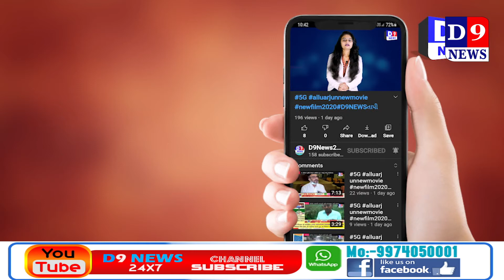D9NEWS ભરૂચ કોવિડ સ્મશાન માં હવેથી મૃતદેહ ના અંતિમ સંસ્કાર ગોબર સ્ટીક થી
Title:  ભરૂચ કોવિડ સ્મશાન માં હવેથી મૃતદેહ ના અંતિમ સંસ્કાર ગોબર સ્ટીક થી
Name of the Reporter : Sachin patel
Date & Time : 11/04/2021 12:00:00

Description
 આ વખતે કોરોના કાળમાં વચ્ચે ભરૂચમાં વૈદિક હોળી પ્રત્યે લોકો નો ઝુકાવ જોવા મળ્યો હતો.ત્યારે કોવિડ સ્મશાન માં હવેથી મૃતદેહ ના અંતિમ સંસ્કાર ગોબર સ્ટીક થી કરવામાં આવશે જે માટે વિવિધ સેવાભાવી સંસ્થાઓ આગળ આવી છે.

VOI -1 :-     નર્મદાના પાવન તટે સ્પેશિયલ કોવિડ સ્મશાન માં કોરોનાની બીજી લહેર માં રોજેરોજ કોવિડગ્રસ્ત મૃતદેહોને અગ્નિ સંસ્કાર કરવામાં આવી રહ્યા છે. સામાન્ય સંજોગોમાં કોવિડ કે અન્ય કોઈપણ સ્મશાન માં લાકડા થી અગ્નિસંસ્કાર કરવામાં આવતા હોય છે.બીજી બાજુ આજે પણ કેટલાક ગામોમાં ગોબરના છાણાનો ઉપયોગ પણ થતો હોય છે.પરંતુ પ્રથમ વખત ભરૂચના ગોલ્ડન બ્રિજના દક્ષિણ છેડે આવેલ કોવિડ સ્મશાનમાં ઈકો ફ્રેડલી ગોબર સ્ટીક થી હવે  મૃતદેહના અંતિમ સંસ્કાર કરવામાં આવશે.જેમાં ગાયના ગોબર અને અન્ય ઔષધિઓ થી તૈયાર થતી ગોબર સ્ટીક નો ઉપયોગ કરવામાં આવશે.આ માટે ભરૂચ ની વિવિધ સેવાભાવી સંસ્થાઓ આગળ આવી ને ગોબર સ્ટીક ની વ્યવસ્થા કરી રહી છે.આજરોજ સ્વામી મુકતાનંદ અને અન્યો એ કોવિડ સ્મશાન ખાતે પ્રથમ બે ટનનો ગોબર સ્ટીક નો જથ્થો સંચાલક ધર્મેશ સોલંકી અને તેમની ટીમને અર્પણ કર્યો હતો.

VOI -2 :-  કોવિડ મૃતદેહ ના અંતિમ સંસ્કાર ગોબર સ્ટીક થી કરવાથી એક મૃતદેહ માં સરેરાશ ૧૨ મણ લાકડા ની જરૂર સામાન્ય રીતે પડતી હોય છે અને હાલ માં સરેરાશ રોજ ના ૧૦ મૃતદેહ ના અગ્નિ સંસ્કાર કરવામાં આવે છે.તે જોતા ૧૨૦ મણ લાકડા ની રોજની જરૂરત રહે જેની બચત થશે તે સાથે કોરોનાનો નાશ પણ થતો હોવાની માન્યતાઓ રહેલી છે.સાથો સાથ ગૌ સંવર્ધન ને પ્રોત્સાહન મળવા સાથે લાકડા માટે વૃક્ષછેદન પણ ઓછું થતા પર્યાવરણ જાળવણી માં મદદ મળશે.